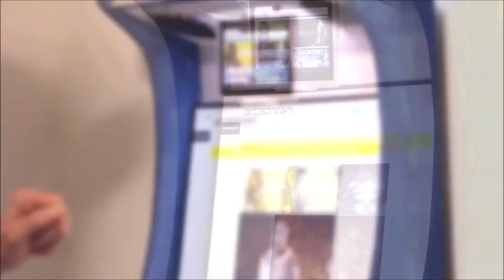Borne Arcade Multi-Jeux en Ligne / GamePlay Mortal Kombat 11 - Argelès-sur-Mer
Borne d'arcade arcadream slim ® GamePlay Mortal Kombat 11 : Scorpion vs Kabal sur Borne Multi-Jeux en Ligne. FINISH HIM !!

Une borne avec des jeux d'arcade rétro et des jeux multijoueur en ligne, c'est deux fois plus de fun !
Essayez les bornes arcadream ® au show-room arcadream ®  à Argelès sur Mer

Jouez à des jeux Rétrogaming ou à des jeux en ligne multijoueur récents comme Mortal Kombat 11, GTA 5, Brawlhalla, Fortnite, Robocraft, Dota2, CS:GO,  VALORANT, Dota2, Need for Speed Heat, Apex Legends ou CyberPunk 2077 !!